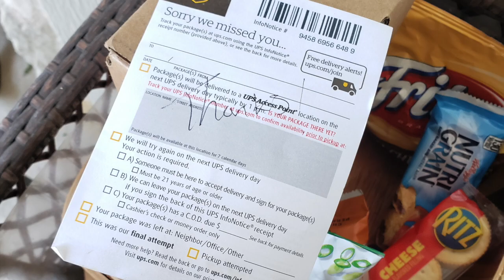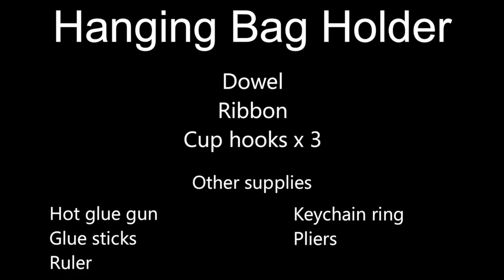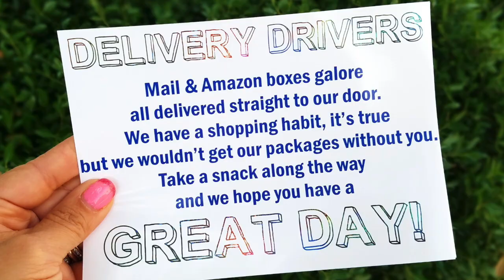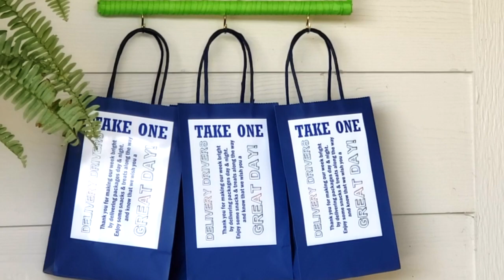Outsmarting raccoons that steal the delivery driver snacks - hanging bag holder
Raccoons come every night to eat all the snacks from the basket on our porch. I found a way to stop it! I have new delivery driver snack bags and hanging holder. DIY craft project.